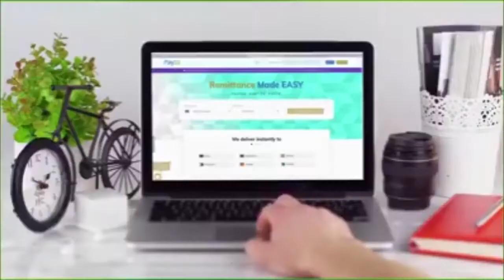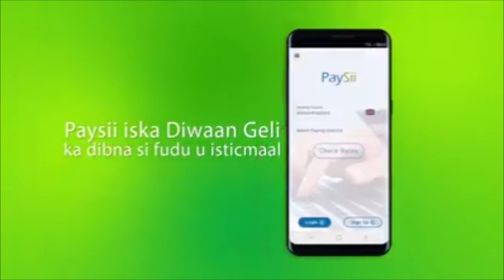Xisbiga Waddani oo eedeeyey Shirkada Sompower